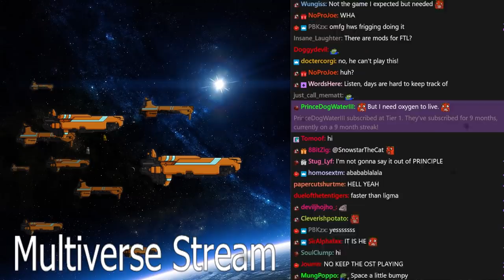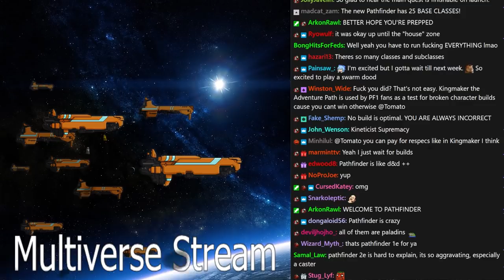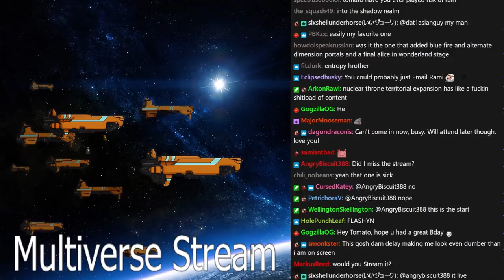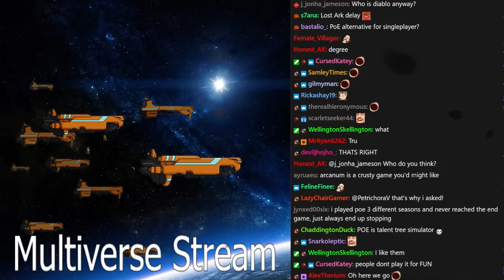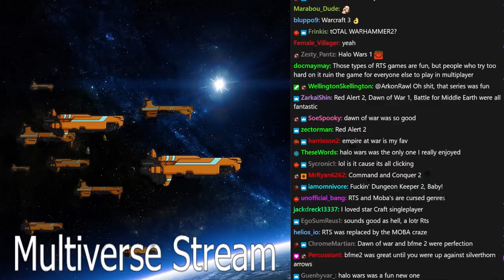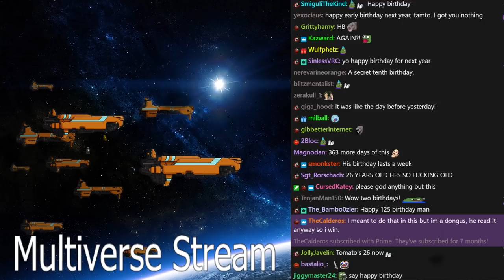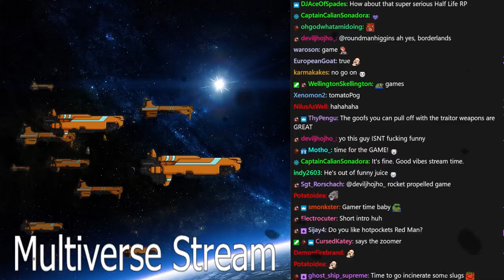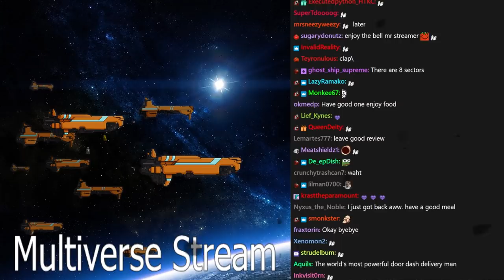[Tomato] FTL : The oxygen is never on (Multiverse Overhaul Mod)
Tomato plays Garry's Mod (TTT)
Air Date. ➤Sep 2 2021

0:00:00 Intro
0:50:08 FTL